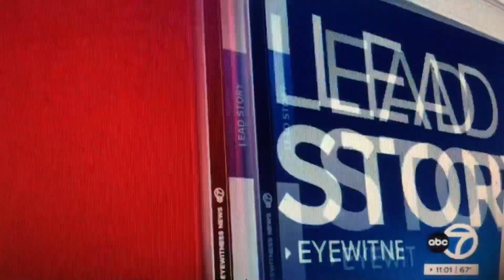WABC ABC 7 Eyewitness News at 11pm Sunday open April 28, 2024